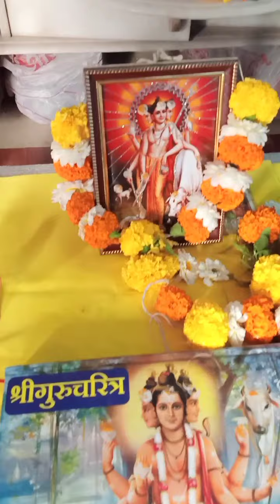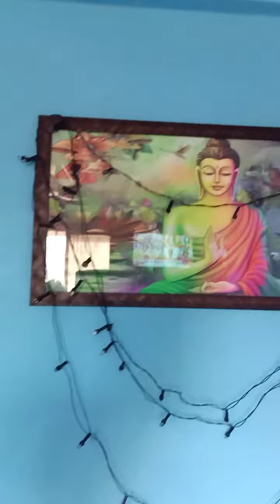Mendo GuruDev pooja